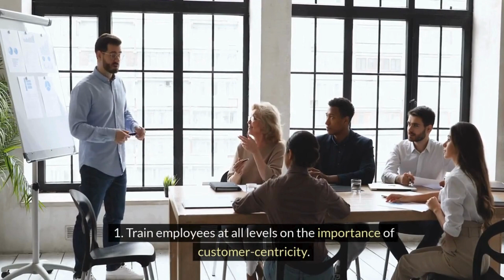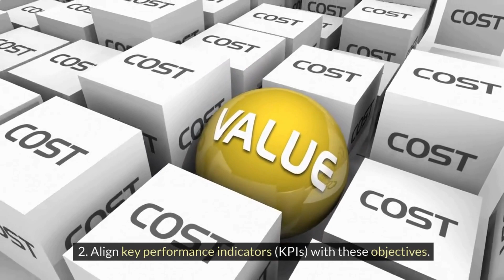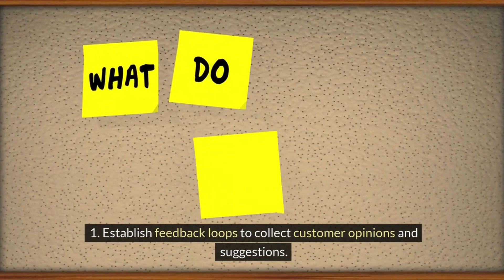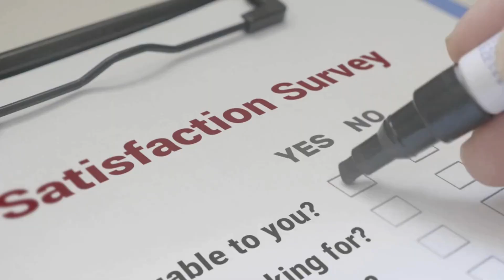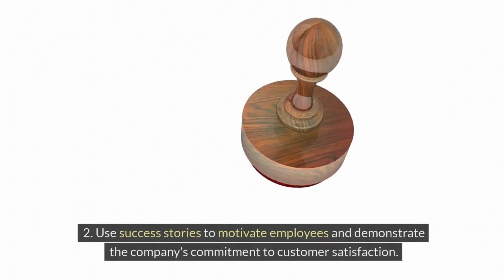Key to Success is Customer Centricity LogiScale Cogitation 40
🚀 Discover the key to success in business: customer centricity. Learn how putting your customers at the heart of everything you do can drive growth, loyalty, and long-term success. Join us as we explore strategies, insights, and case studies that demonstrate the power of prioritizing customer needs and satisfaction.